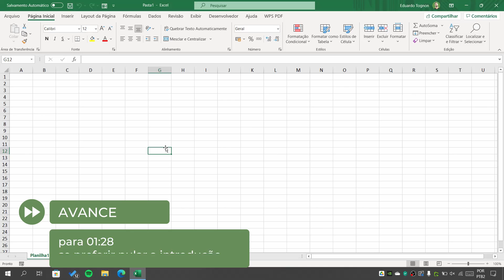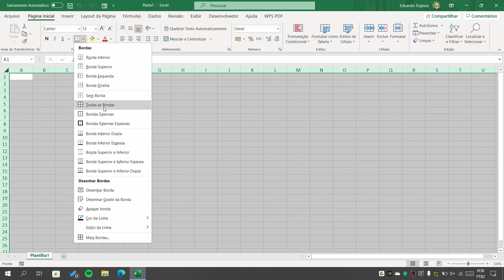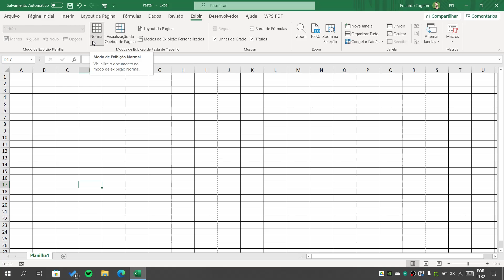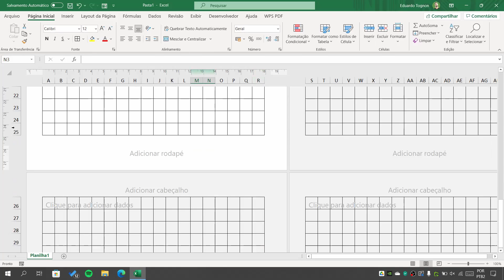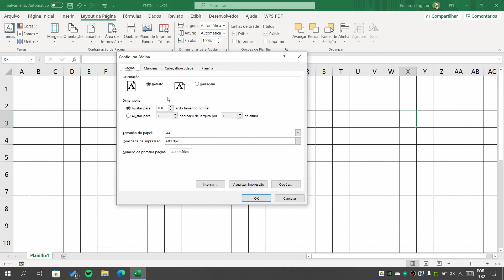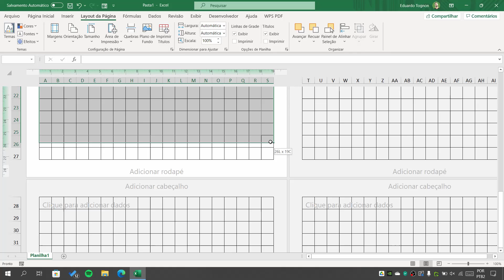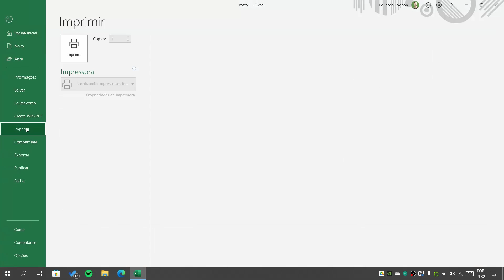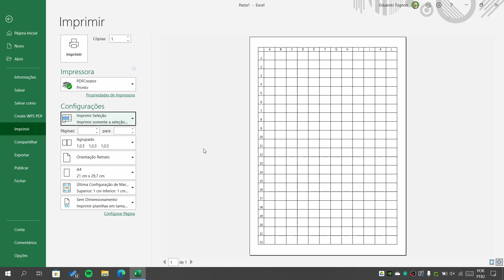Como criar FOLHA QUADRICULADA no EXCEL (passo a passo com dicas essenciais)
Sabia que dá para criar folhas quadriculadas totalmente personalizadas através do Excel? É isso que vamos ver neste vídeo!
Vamos aprender a como configurar uma planilha para criar células quadradas alterando as unidades de medida do Excel e o modo de visualização das planilhas. Além disso, aprenderemos também a definir áreas específicas de impressão, a imprimir apenas áreas selecionadas de sua folha quadriculada, a alterar bordas, margens, posicionamento das células e ajustes de página e orientação.
O método utilizado nesta aula permite que você configure seu arquivo para qualquer medida ou tipo de folha de uma maneira simples e rápida! E dá também para salvar sua folha quadriculada como imagem ou PDF!

⏩ CAPÍTULOS DO VÍDEO:
00:00 - Introdução
01:28 - Diferença entre bordas e linhas de grade
02:32 - Aplicando bordas gerais
04:08 - Alterando as unidades de medida do Excel
06:31 - Alterando o modo de exibição da planilha
07:37 - Alterando o tamanho da página/folha e orientação
09:20 - Alterando as medidas das células
13:01 - Definindo uma área de impressão
14:37 - Alterando medida e posicionamento das margens
17:59 - Alterando área de impressão predefinida
20:36 - Imprimindo por seleção personalizada
22:41 - Modificando medidas e ajustando a planilha
23:52 - Como imprimir os títulos de linhas e colunas